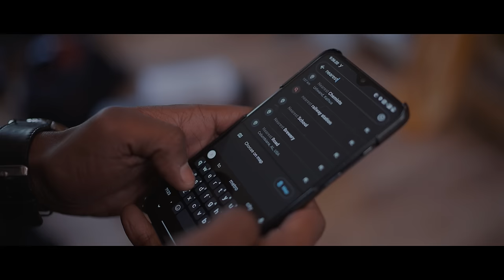Solomates | Romantic Travel Short film 2022 | Strangers Love Story | Camera Breakers Valentines Day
Four Solo Travellers from different background meet in Manali and they go on a journey in which they got to know a lot about their life.
Film Quote- Solomates before soulmates.
Watch this short film till the end!
Credits:-

Directed, Story, Edited & Camera by
Rohit Sharma

Screenplay by
Ashish Noel

Story Improvisation
Soutrik Roy

Featuring-
Abhinav Rajput

Music
The turbo Music @TheTurboMusic

Line producer and Sound Recordist
Rahul Sharrma

Poem
Salmi Ahsan

Dubbing Artist
Gaurav Rana

Venue Partner
La Vaca(Manali)